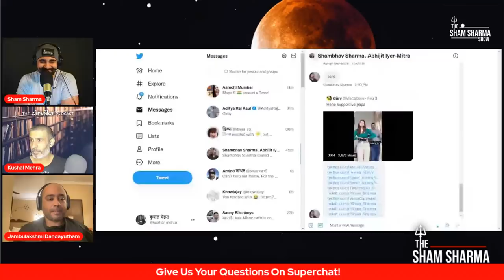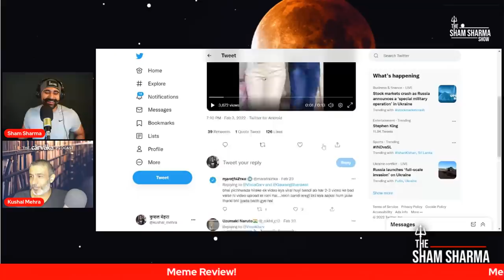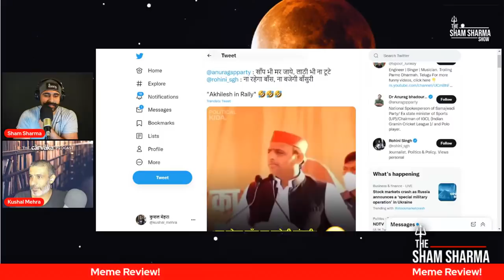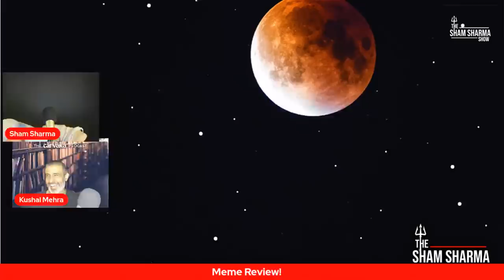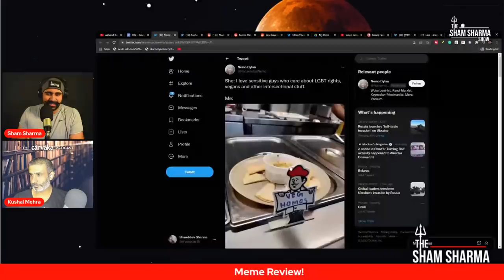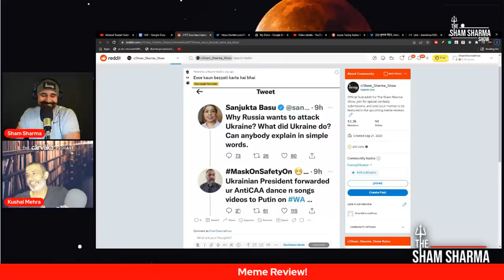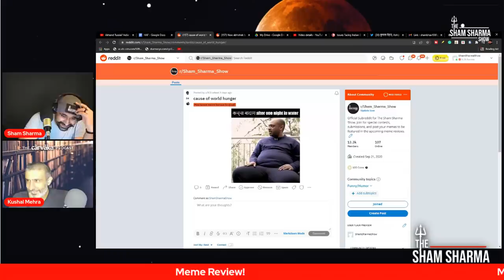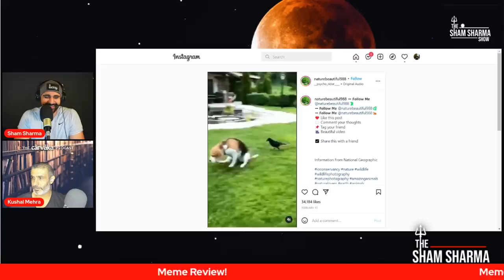Akhand Russia? India's Role? SSS Podcast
Sham, Kushal, and Abhijit discuss the situation between Russia and Ukraine. They also discuss what India's role in this situation should be, especially after the UN and other global liberal governments and media have been attacking India and supporting those who wish to destabilize India.

Plus, meme review!